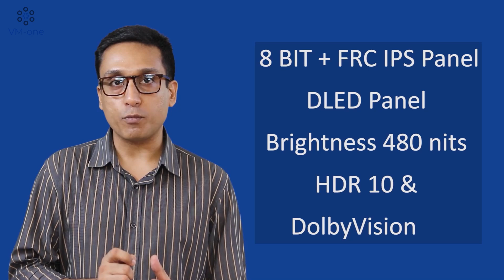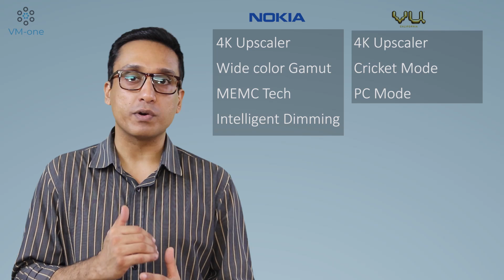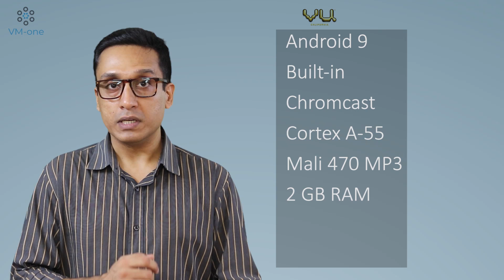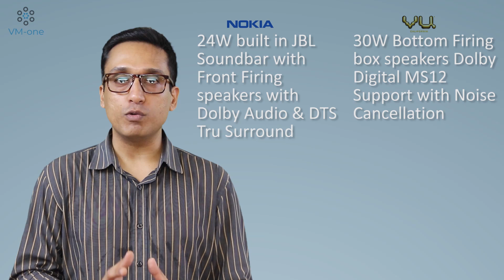Nokia TV 65 Inch vs VU Ultra TV Inch vs MI TV 4X 65 Inch ⚡⚡ Best vs Best vs Best ⚡⚡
In this video I will Compare Nokia TV 65 INCH with VU ULTRA 4K TV 65 INCH and MI TV 4X 65 INCH, and tell you that which one is the BEST BUDGET 65 INCH TV out of Nokia TV 65 INCH, VU ULTRA 4K TV 65 INCH and MI TV 4X 65 INCH. Don’t miss any part of the Nokia TV 65 INCH vs VU ULTRA 4K TV 65 INCH vs MI TV 4X 65 INCH Video as I tell you all the specs of all the three TV's, and talk about all important details about all three Nokia TV 65 INCH, VU ULTRA 4K TV 65 INCH and MI TV 4X 65 INCH in between.

Buy VM-one Recommended Actual Extended Warranty for your expensive Appliance/Electronics/Gadget

MI TV Range

• MI TV 5X 55 inch

• MI 5A Pro FHD 43 inch

• MI TV 4X 43 inch

• MI TV Horizon Edition 43 inch

• MI TV 4A Pro

Nokia TV Range

VU TV range

VU Ultra GA FHD 50 inch

VU Premium US FHD 50 inch

VU Ultra 4K

VU Ultra GA FHD

VU Ultra TV (GA) 32 inch

VU Premium TV (UA) 2022

VM-one RECOMMENDED 65 INCH BUDGET 4K TV’s

• Sanyo Kaizen

• TCL QLED C715

• Shinco 65 4K TV

• Toshiba U7980

• Toshiba U8080

• VU Premium 4K (PM)